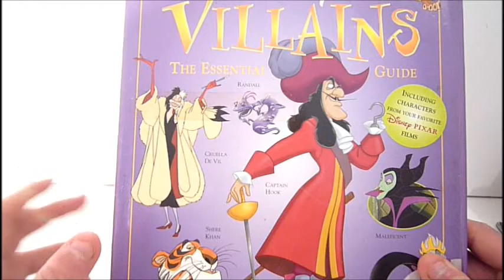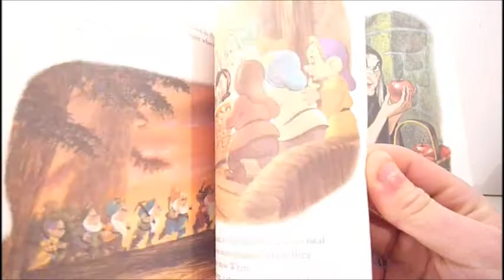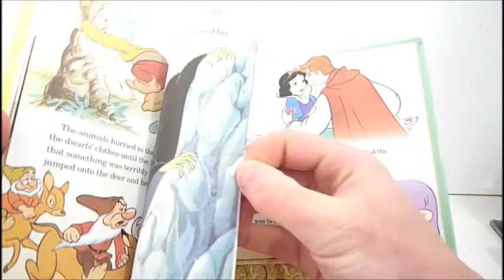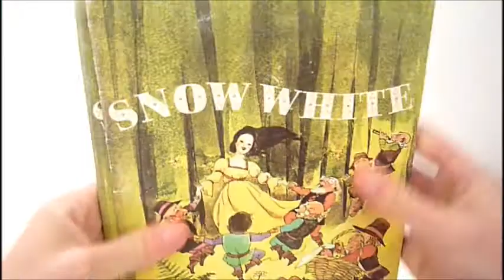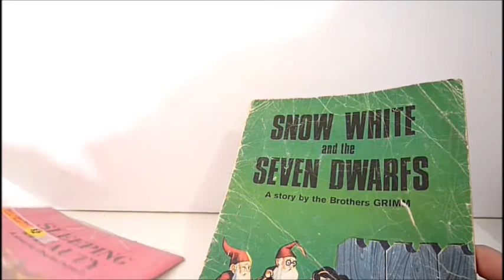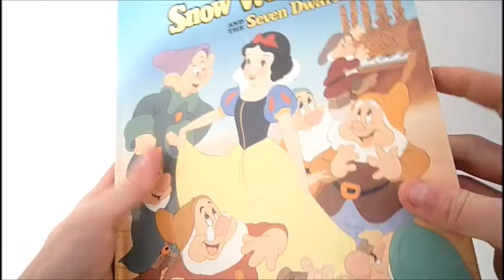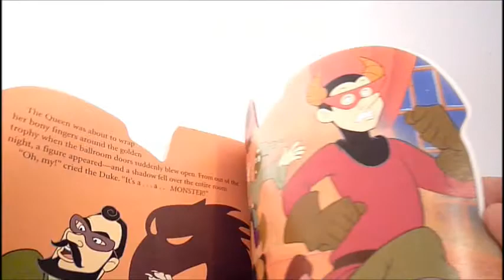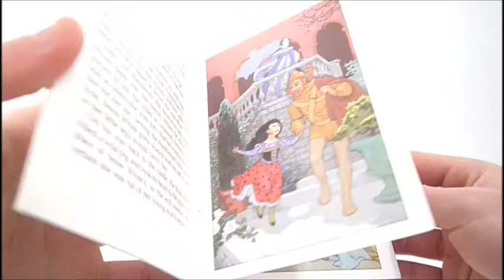Snow White Sunday: Episode 2- Books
A look at my Snow White collection one step at a time.
Episode 2 on Snow White books I have.